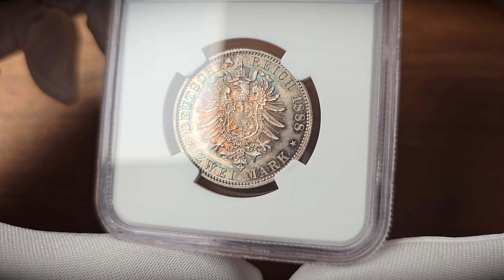Niemcy, Prusy. Fryderyk III (1888). 2 marki 1888 A, Berlin NGC MS66 (2 MAX)- WYŚMIENITE Aukcja 45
Aukcja 45 PREMIUM - Hotelowa | 21 września 2024

Niemcy, Prusy. Fryderyk III (1888). 2 marki 1888 A, Berlin NGC MS66 (2 MAX)- WYŚMIENITE

Wyśmienicie zachowana moneta z piękną kolorową patyną i doskonałym zegarowym połyskiem menniczym.
Rzadka w tym stanie zachowania.

Literatura: AKS 122; Jaeger 98

Stan zachowania: NGC MS66 (2 MAX)
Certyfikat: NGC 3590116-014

Waga: Ag

Średnica: 28 mm

⚜️Aukcja 45 PREMIUM Niemczyk czyli Aukcja Hotelowa już 21 września 2024 - przygotowaliśmy około 792 wyselekcjonowanych walorów z całego świata.

Licytacja na żywo w hotelu Raffles Europejski Warsaw oraz przez internet na

⚜️ Następnego dnia rozpoczynamy naszą Aukcję 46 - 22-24 września 2024 - która odbędzie się tylko w internecie na naszej stronie - w ofercie znajdzie się ponad 2000 walorów.

Tylko profesjonalna aukcja gwarantuje uzyskanie najwyższej ceny rynkowej!